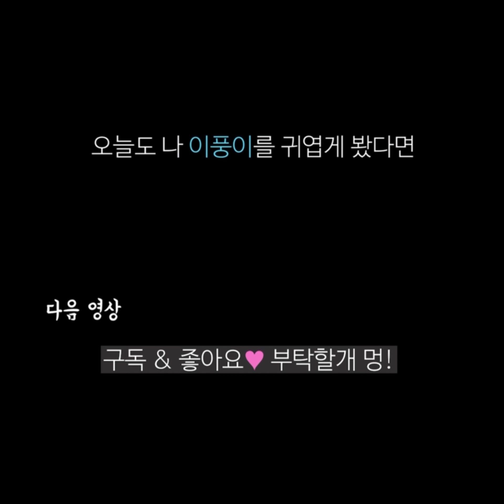신발 처음 신어본 강아지.. ㅣ 진돗개 Jindodog